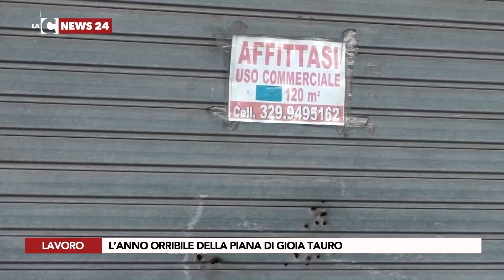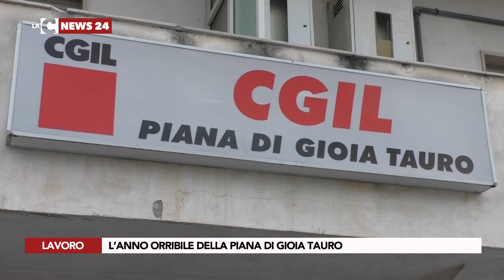L’ANNO ORRIBILE DELLA PIANA DI GIOIA TAURO